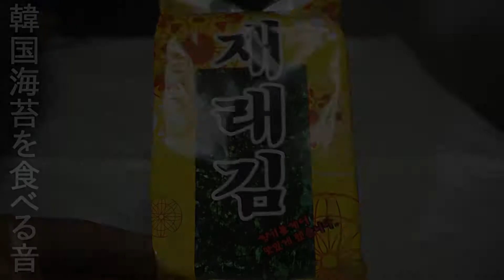韓国のりを食べる音 咀嚼音 音フェチ ASMR Sound eating Korea seaweed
海苔をパリパリと食べる音を
ICレコーダーで録ってみました。
咀嚼音が苦手な方はご注意ください。

■使用ICレコーダー：TASCOM DR-05
■商品名：韓国伝統のり

のりを食べる音/ノリを食べる音/音フェチ/パリパリ音/味付け海苔
Sound eating Korea seaweed.

【睡眠・勉強・作業用】癒しのBGM
【音フェチ】日常に溢れる様々な生活音集【ASMR】

  見てほしいおススメ動画

★音フェチ　その他　いろいろ（上記以外の機械音、水の音など）再生リスト（随時更新）